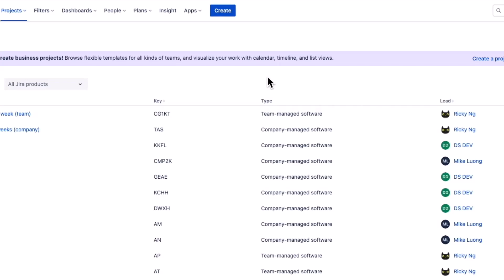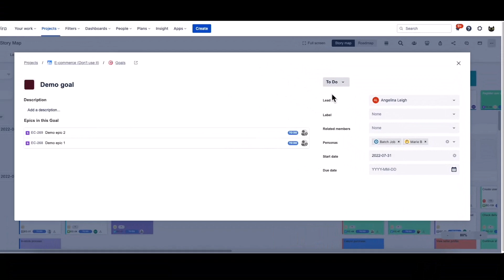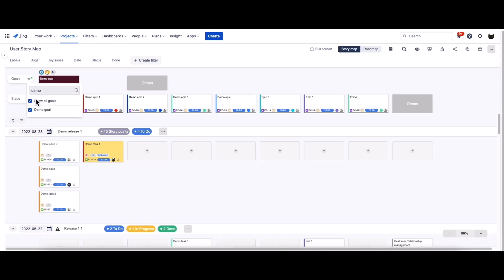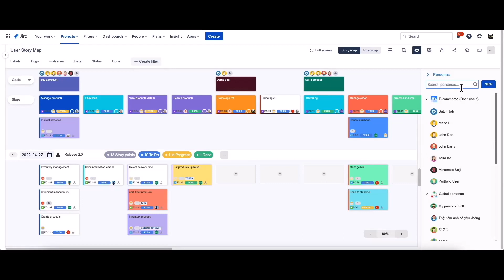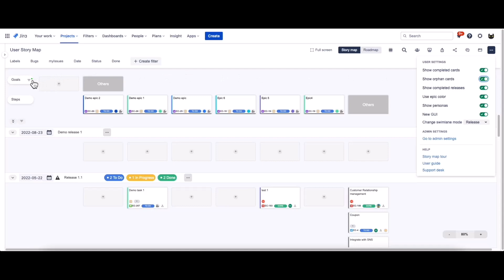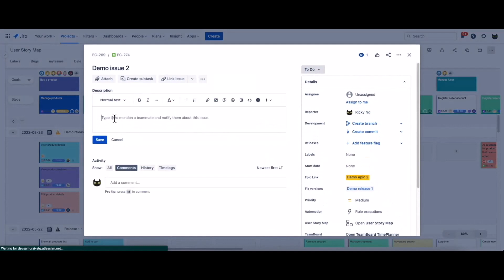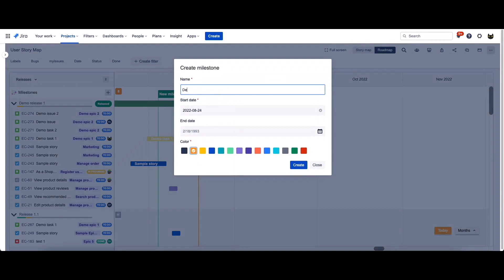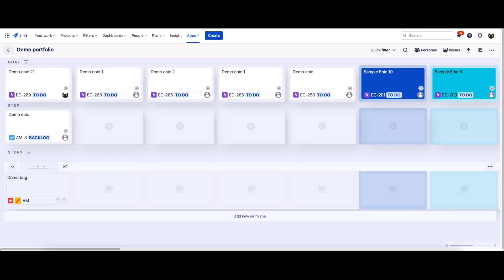Demo ProductGo - Agile User Story Maps, Roadmaps & Persona Journey for Jira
Demo video ProductGo - Agile User Story Maps, Roadmaps & Persona Journey for Jira